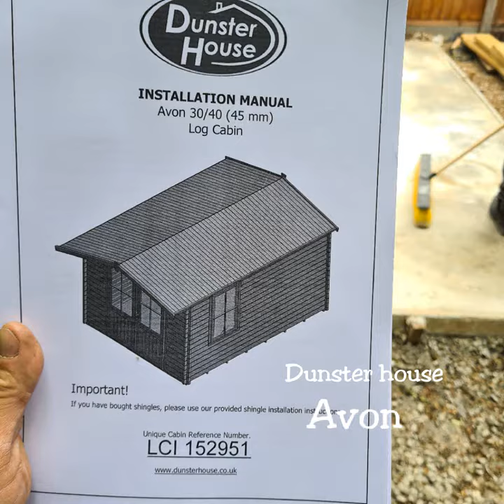Dunster house Avon 4x3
Sales Video Maker